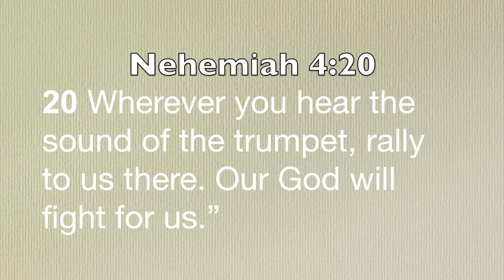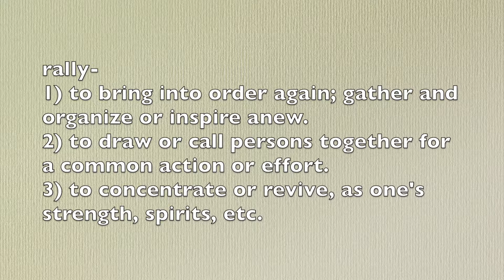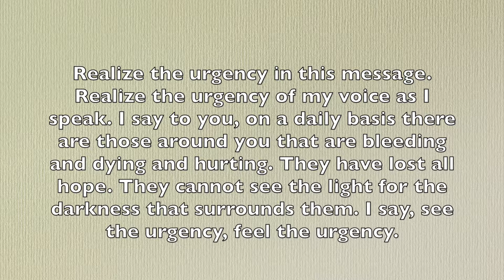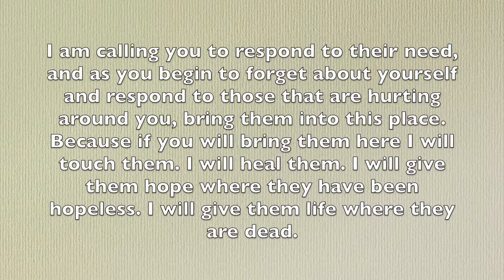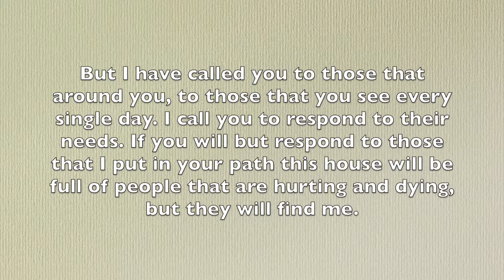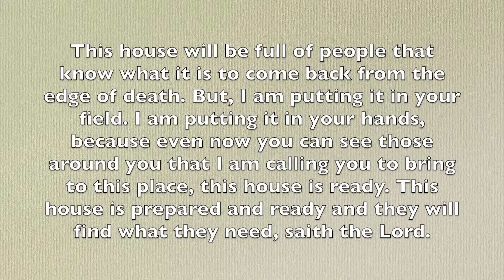This is a Rallying Point